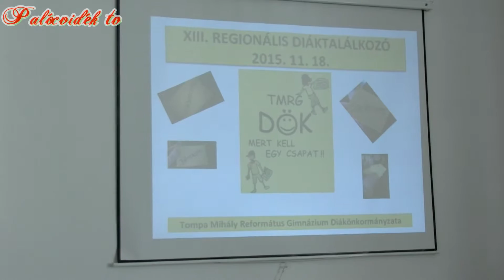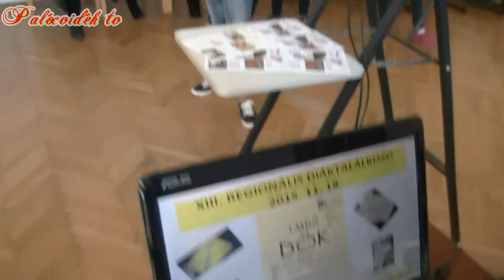XIII REGIONÁLIS DIÁKTALÁLKOZÓ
Regionális diáktalálkozó a Tompa Mihály Református Gimnáziumban.